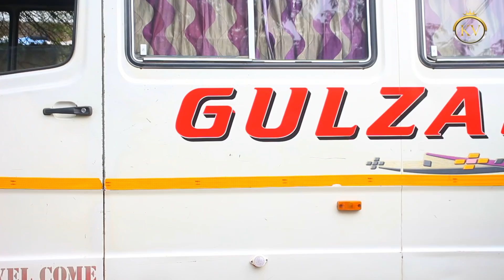JANI DRIVER BABURAO CONDUCTOR |जानी | KhandeshiComedyVideo l baburao comedy l baburao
दोस्तो लीजिये पेश है जानी कि कॉमेडी खान्देशी वीडीओ चैनल पर प्लीज इस वीडीओ लाईक , शेअर , और अच्छी अच्छी कमेंट भी लिखे हमारे चैनल को सब्स्क्रीब करना न भुले .शुक्रिया

दोस्तों खान्देशी वीडियो चॅनेल के सभी मज़ेदार कॉमेडी वीडियो देखने के लिए नीचे दी हुई ब्लू लिंक पर क्लिक करे

chotu dada ke ande

     CHOTU SHARABI KI LOVE STORY || छोटू शराबी की लव स्टोरी

Cast:
Yunus Jani
Kaleem Arshad
Imamuddin
Sultan
Muqeem Meena Nagari
Faheem Aleem

Cameraman
Mustqueem Shaikh

Editor
Zakir Husain

Writer
Farog Rahi

Producer
Azeem Arshad

Assistant Director
Nadeem Arshad

Director
Muqeem Meenanagari

In Leadership of :- Aleem Tahir